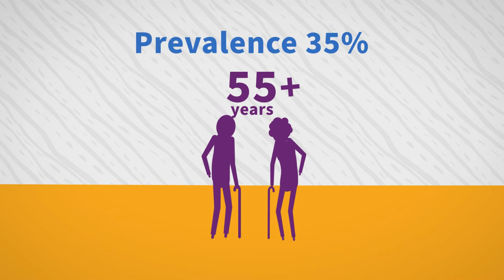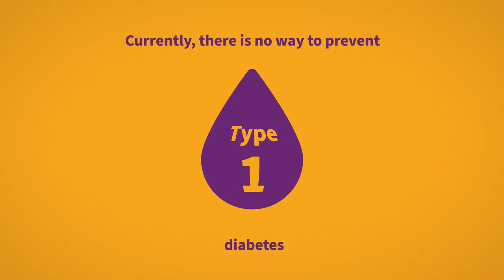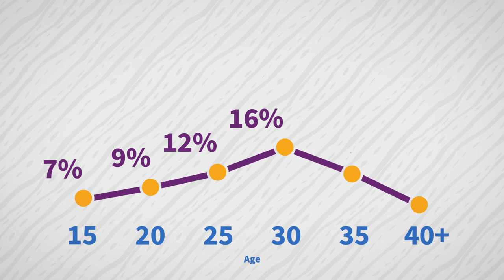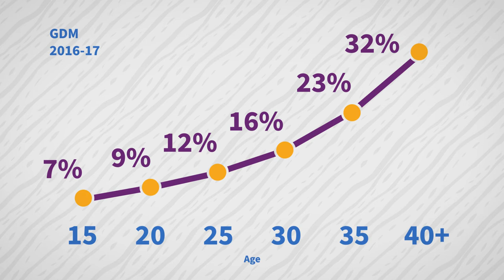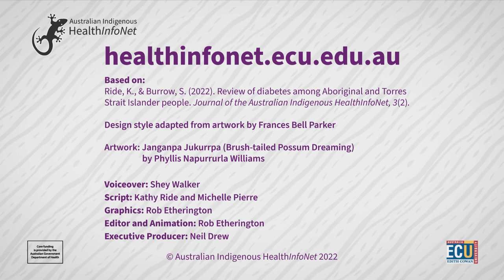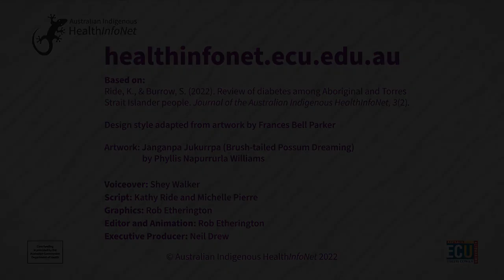Diabetes among Aboriginal and Torres Strait Islander people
This short animated video highlights a number of key facts about diabetes among Aboriginal and Torres Strait Islander people. It is based on the Review of diabetes among Aboriginal and Torres Strait Islander people (2022).

Information covered includes:
- the types of diabetes - type 1, type 2 and gestational diabetes
- the proportion of Aboriginal and Torres Strait Islander people reporting diabetes by sex, age and remoteness where available
- risk and protective factors for managing type 2 diabetes
- ways in which improvements can be made to address type 2 diabetes among Aboriginal and Torres Strait Islander people.

The video is part of a resource package which also includes a plain language summary and a factsheet.

For more information on Diabetes and Aboriginal and Torres Strait Islander health, head